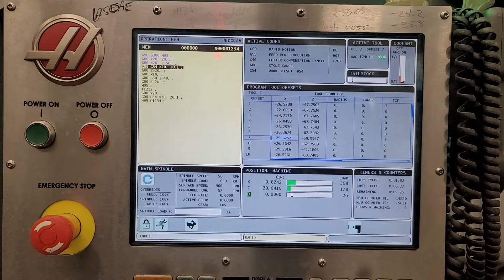Haas ST40L CNC Lathe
Lot 140 - Haas ST40L CNC Lathe
Available for Live Auction on May 7, 2024